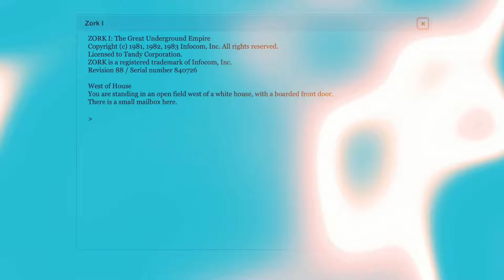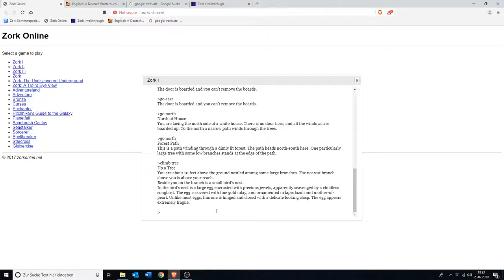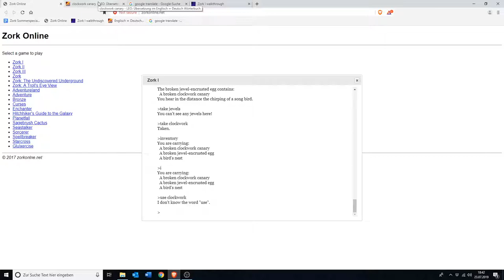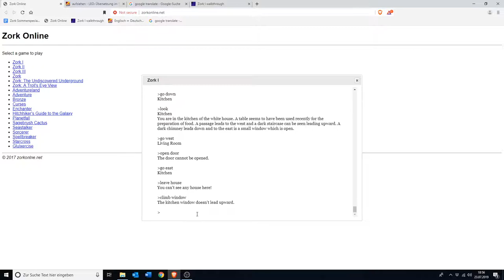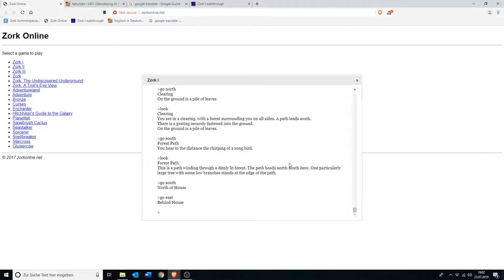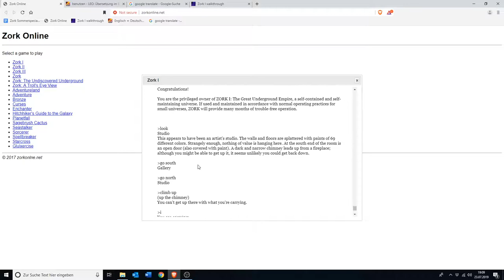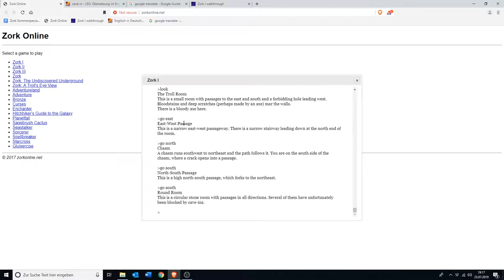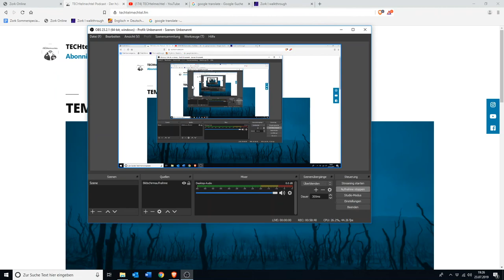Zork zocken - TECHTELMECHTEL Tech Podcast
Das mit Abstand schlechteste "Let´s Play" Video überhaupt. Liegt nicht am Spiel, sondern an den Moderatoren.